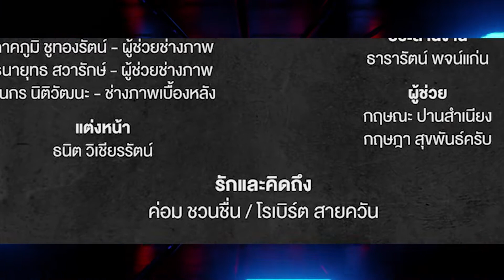เรื่องจริง Night Life ออกอากาศ 12 กุมภาพันธ์ 2565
“บอล เชิญยิ้ม” ขนทัพกันมาพร้อมสร้างรอยยิ้ม และเสียงหัวเราะให้กับทุกคนก่อนเข้านอน
พามาเปิดมุมมองชีวิตหลากหลายรสชาติของ “บอล เชิญยิ้ม” และความสำเร็จของผลงานเพลงที่เกินความคาดหมาย
ชีวิต 40 กว่าปีที่ผ่านมาของ “บอล เชิญยิ้ม” ก็ได้ผ่านเรื่องราวมามากมาย อะไรที่ทำให้เขาผ่านปัญหาต่าง ๆ มาได้ และอะไรคือสิ่งที่เขารู้สึกเสียดาย และอยากกลับไปแก้ไขมันอีกครั้ง ต้องติดตามเรื่องราว ชีวิต & ความเชื่อ ตลกอัจฉริยะ “บอล เชิญยิ้ม” ในรายการเรื่องจริง Night life